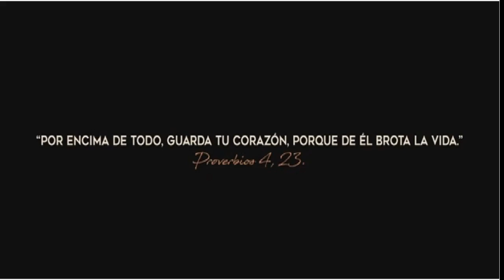SANTO ROSARIO A SAN JOSE// MIÉRCOLES 09/08/2023